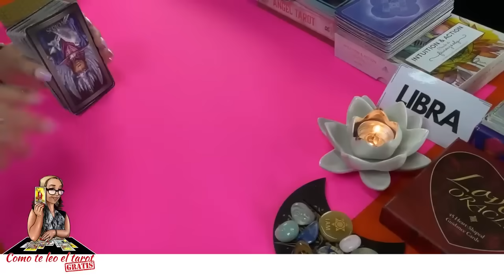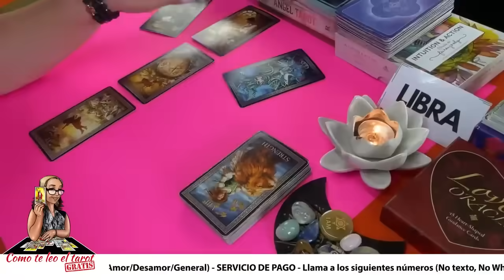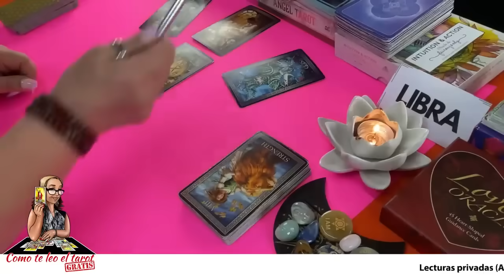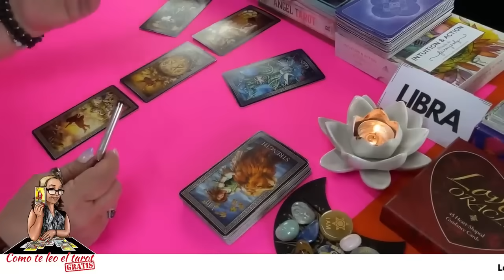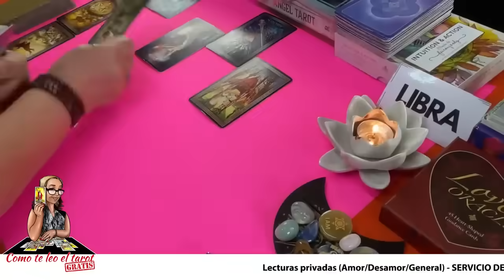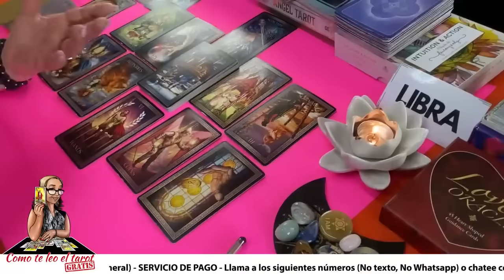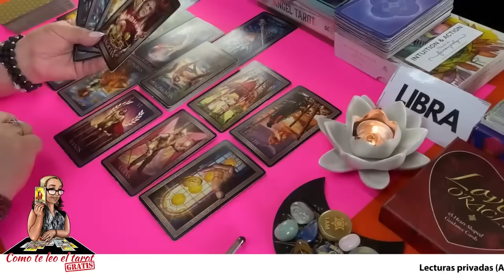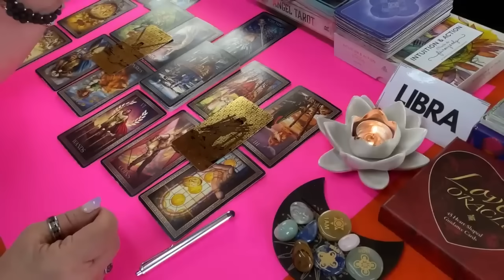LIBRA❤️| Te propone esto! Qué dices, aceptas?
Te propone esto! Qué dices, aceptas?